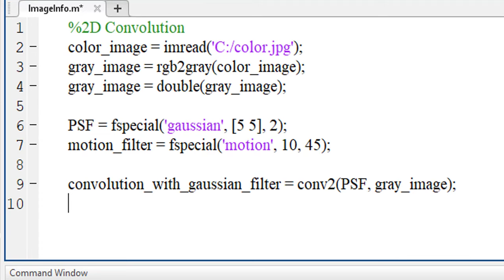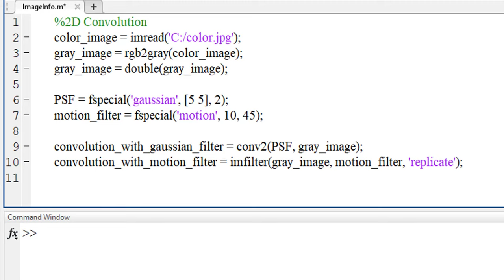Lesson 9: Convolution of 2D Image using MATLAB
MATLAB code used in this lesson:
%2D Convolution
color_image = imread('C:/color.jpg');
gray_image = rgb2gray(color_image);
gray_image = double(gray_image);

PSF = fspecial('gaussian', [5 5], 2);
motion_filter = fspecial('motion', 10, 45);

convolution_with_gaussian_filter = conv2(PSF, gray_image);
convolution_with_motion_filter = imfilter(gray_image, motion_filter, 'replicate');
self_convolution = conv2(gray_image, gray_image);

subplot(2,2,1), imshow(color_image); title('Original Image');
subplot(2,2,2), imshow(convolution_with_gaussian_filter,[]); title('Gaussian Filter');
subplot(2,2,3), imshow(convolution_with_motion_filter,[]); title('Motion Filter');
subplot(2,2,4), imshow(self_convolution,[]); title('Self Convolution');

Introduction
Welcome to Lesson 9 of our ongoing series on image processing techniques. This installment delves into one of the most fundamental operations in this domain: the convolution of a 2D image. Led by the expertise of Nuruzzaman Faruqui, this tutorial aims to demystify the complexities of image convolution, especially for those working in fields like computer vision, robotics, and even digital art. Whether you're a student, researcher, or industry professional, this guide will offer you a conceptual grounding in this critical image processing task.

What is Convolution?
Convolution is a mathematical operation that's pivotal for tasks like image filtering, edge detection, and more. In essence, it involves taking two functions and transforming them to produce a single, modified function. In the context of a 2D image, think of one function as the image itself and the other as a kernel or filter that alters the image in some way.

Why is Convolution Important?
Convolution serves as the backbone for many image processing tasks. It is often the initial step in image recognition, and it's indispensable in fields like medical imaging, where filters are used to highlight specific features of an image. Furthermore, convolution is a critical element in the architecture of convolutional neural networks (CNNs), which are integral for tasks like object recognition and machine learning applications.

Understanding the Mechanics
In a 2D convolution, an image is modified using a kernel, also known as a convolutional matrix or mask. The kernel moves across the image, altering each pixel's value based on the values of surrounding pixels and the kernel itself. The operation can be thought of as a weighted average, where the kernel dictates the weight or influence each neighboring pixel has on the pixel being analyzed.

Types of Convolution
There are different types of convolutions, each serving a specific purpose:

Linear Convolution: This is the standard type most commonly used in image processing.
Non-Linear Convolution: This involves more complex equations and is usually reserved for advanced image processing tasks.
Sparse Convolution: Particularly useful in scenarios where most of the image data is irrelevant or redundant, such as background subtraction.
Practical Applications
Medical Imaging
Convolution is extensively used to enhance the contrast of X-rays, MRI scans, and other medical images, allowing for more accurate diagnoses.

Computer Vision
In robotics and autonomous vehicles, convolution helps in object recognition, navigation, and creating a responsive interaction with the environment.

Digital Art and Graphic Design
Filters used in photo editing software are often built using convolution to apply effects like blurring, sharpening, or embossing.

Choosing the Wrong Kernel: The kernel dramatically influences the outcome. Ensure you select or design a kernel that is suitable for your specific task.

Ignoring Edge Cases: Pixels on the edges of an image don't have a full set of neighbors, making their convolution different. Special techniques are often used to address this.

Computational Overheads: Convolution can be computationally intensive. Be mindful of the computational costs, especially when working with high-resolution images or real-time applications.

Conclusion
Convolution of a 2D image is a cornerstone in the realm of image processing. From enhancing medical scans to playing a pivotal role in machine learning algorithms, understanding this operation opens doors to a multitude of applications and career opportunities. Whether you're a novice just stepping into the field or a seasoned professional looking to revisit the basics, grasping the concept of 2D image convolution is a step in the right direction.